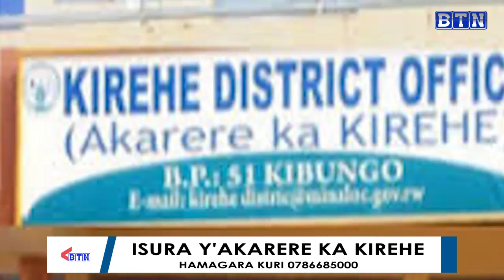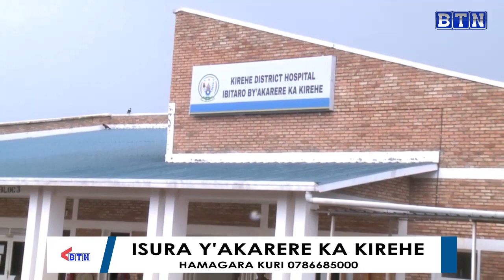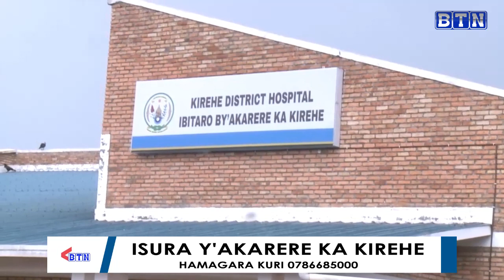KIREHE : IKIGANIRO NA MEYA MUZUNGU Gerald KIGARAGAZA ISURA Y'AKARERE